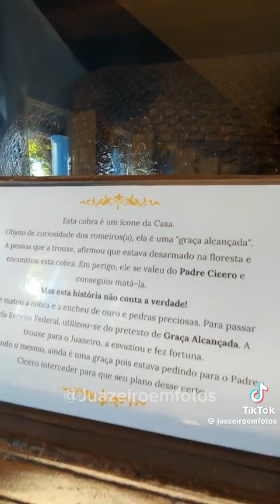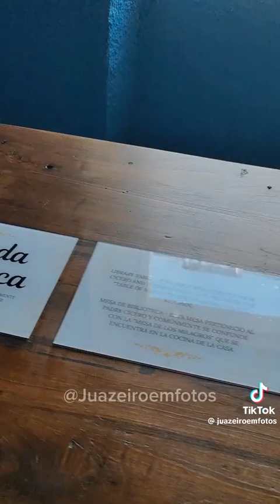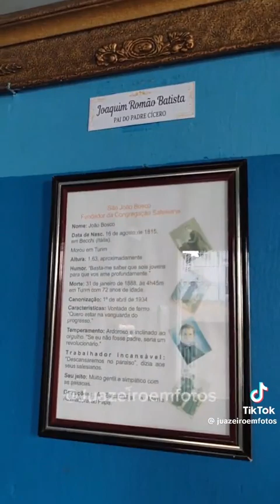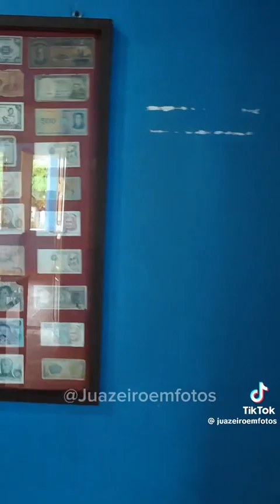PADRE CÍCERO ROMAO BATISTA JUAZEIRO DO NORTE 2025